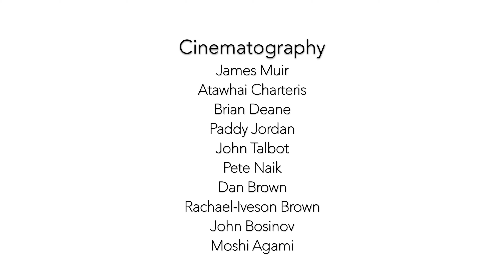Travel close to home this December, yet feel worlds away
This November and December, explore close to home, but feel worlds away on an epic wildlife expedition to some of the planets most remote and extraordinary World Heritage Sites. Sail aboard our intimate 50-guest expedition ship, Spirit of Enderby, and discover a magical and otherworldly wilderness on our Subantarctic Islands expeditions Galapagos of the Southern Ocean and Forgotten Islands of the South Pacific.

Learn more about these wildlife havens of the Southern Ocean